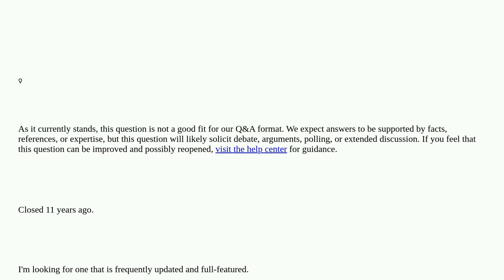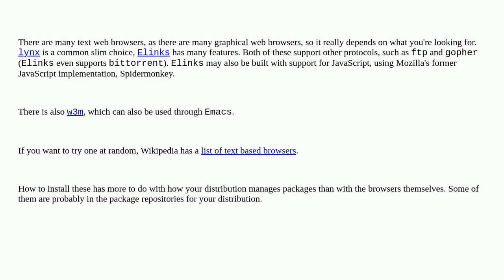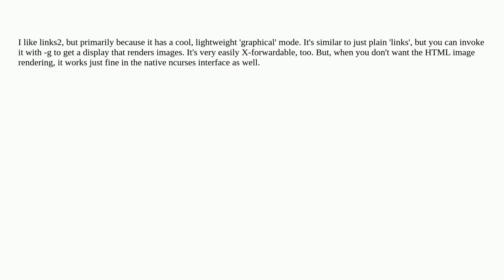Unix: What is the best text-mode web browser? closed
What is the best text-mode web browser? closed

A special thanks goes out to the community

  browser command-line software-rec terminal